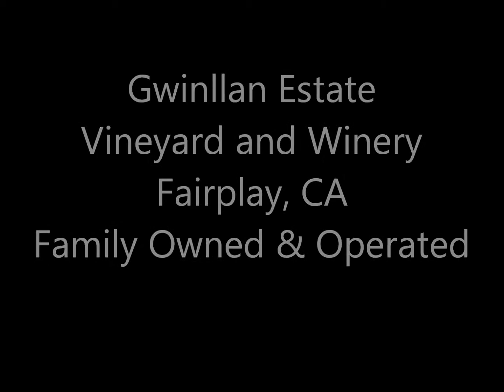WINERIES in EL DORADO COUNTY / FAIR PLAY WINERIES / WINE TASTING in the FOOTHILLS / GWINLLAN ESTATE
View for more information! Gwinllan Estate is a small, family owned and operated vineyard and winery nestled in the heart of Fairplay CA California in the Sierra Foothills, specializing in handcrafted wines that reflect the terroir of the vineyard and ensuring the distinctiveness and elegance of each variety. Our hilltop location is the perfect place to spend an afternoon. Located just outside of our wine cave is a patio offering panoramic views and picnic tables where you can enjoy our premium wines. Bring a picnic and enjoy a bottle of wine or just a glass. Our wine club members will receive special pricing and invitations to club only events. Open for wine tasting Friday-Sunday from 11:00 a.m. to 5:00 p.m.